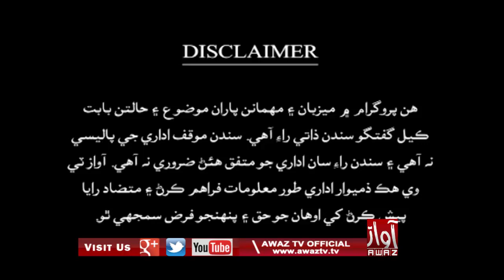JAWAB KHAPY 18 07 2019